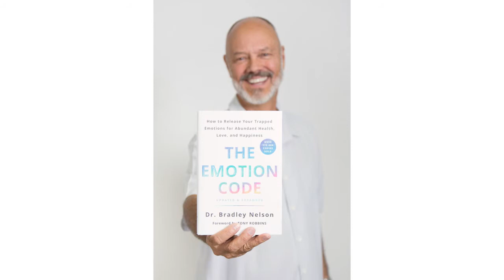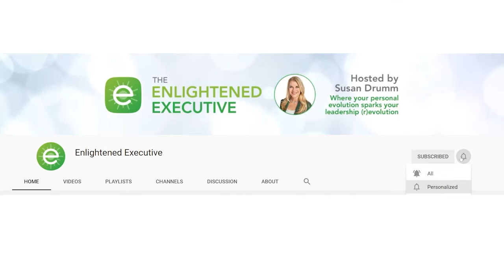How Emotions Affect Your Health and Leadership (feat. Dr. Bradley Nelson)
Underlying emotions are inseparable from our everyday lives. What kind of impact do your emotions have on your leadership capabilities? Of course emotions have their role in the workplace— but dragging our emotional baggage into the office is detrimental to our health and the health of our organization.

Today, Dr. Bradley Nelson, a holistic physician and one of the world’s foremost experts on natural methods of achieving wellness, joins us to talk about trapped emotions and how they impact our health and leadership. He’s trained thousands of practitioners to help people overcome discomfort resulting from emotional baggage. Dr. Nelson’s book, The Emotion Code, provides a step by step instruction on how to do just that.

The Emotion Code has helped countless people deal with physical ailments that come from long term emotional turmoil. Through his experience in holistic healing, Nelson found that regardless of the physical ailment, they all had one thing in common: emotional baggage.

When you’re feeling an emotion, you are feeling a specific vibration, or energy. If that emotion is powerful enough, the frequency can carry out in your whole body: even after the event causing the emotion is gone. Releasing that trapped emotion can un-distort the normal energy field of the body, and get rid of physical pain.

Keep watching to find out why this is especially important for leaders to master, and how to release emotional baggage. If you want to learn even more, go to discoverhealing.com or look for Dr. Nelson’s book The Emotion Code wherever you buy books or audible to listen.

Are you spending your precious time as wisely as you could?  Take your leadership skills to the next level and download “How to Free up 8+ Hours a Week: The Ultimate Guide to Delegation”

🌐  CONNECT WITH THE ENLIGHTENED EXEC 🌐

Leave a comment on this video and it'll get a response. Or you can connect with SusanDrumm on social platforms here

🚀  ABOUT THE ENLIGHTENED EXEC, HOSTED BY SUSAN DRUMM 🚀

Now, more than ever, CEOs, senior executives, and entrepreneurs are hungry for ground-breaking techniques and strategies to get the edge and enhance their personal and leadership effectiveness. Some might call these growth tools “cutting edge” and others may be skeptical of “woowoo”— but either way there is an intense curiosity for outside-the-box personal growth programs that help you be both a better human and a better leader.

In The Enlightened Executive, we will spotlight the latest trends — whether they be programs like Dare to Lead, apps like Inner Balance, Ayahuasca meditation retreats, or techs such as Whoop or Oura — and dig into what they are, what they offer, and whether they actually work to help you evolve personally and professionally. Guests will include founders of these programs and the executives who have experienced them.

📈 Up-level your leadership
Your personal evolution sparks your leadership (r)evolution.